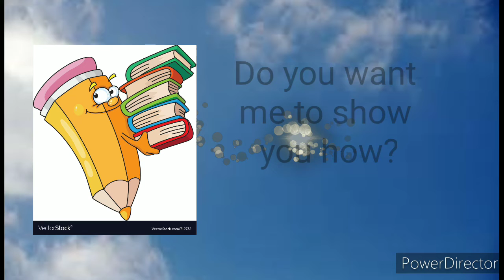Writing over 200 books (0:50)